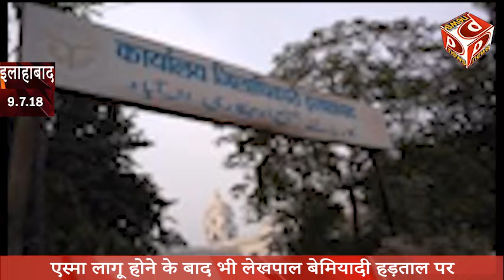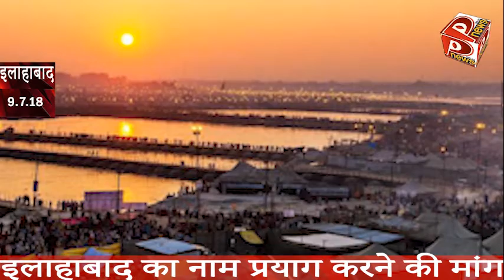Modi, Shah के खिलाफ facebook पर अपशब्द लिखने पर गिरफ्तार watch allahabad top 10 news on pnews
मोदी शाह के खिलाफ फेसबुक पर अपशब्द लिखने पर गिरफ्तार.  खीरी एसओ वेद प्रकाश पांडेय ने बताया कि डीही खुर्द निवासी पंकज शुक्ला आरक्षण को लेकर काफी समय से सोशल साइट्स पर कुछ न कुछ आपत्तिजनक टिप्पणी कर रहा था। रविवार को उसने प्रधानमंत्री नरेन्द्र मोदी व भाजपा के अध्यक्ष अमित शाह के खिलाफ फेसबुक पर अपशब्दों का प्रयोग कर दिया। जानकारी मिलने पर चौकी इंचार्ज राम कृपाल ने पंकज के खिलाफ साइबर अपराध, धमकी व मानहानि का मुकदमा दर्ज कर गिरफ्तार कर लिया।
. प्रीतम नगर में बिजली विभाग के कैशियर से लूट की कोशिश बम मारा
.  इलाहाबाद विश्वविद्यालय के शिक्षक चयन प्रक्रिया पर सवाल
. शहर में लगा भीषण जाम
. दारागंज में ढहाए गए तीन मकान
. एस्मा लागू होने के बाद भी लेखपाल बेमियादी हड़ताल पर
.  इलाहाबाद का नाम प्रयाग करने की मांग
 नारी निकेतन से 2 लड़कियां भागी
. भाकियू की बैठक में मारपीट, हंगामा
. जसरा में लकड़ी व्यवसायी की पोती के अपहरण की कोशिश
watch allahabad top 10 news on pnews sirfsach